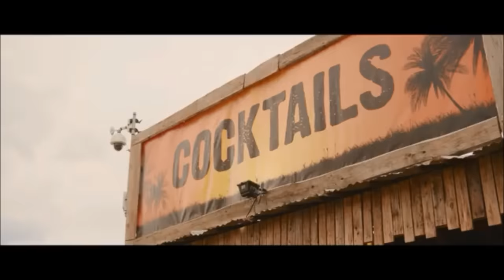Nelly Just A Dream (Razor Noize Hardstyle Remix 2022)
Everyone has a woman they love